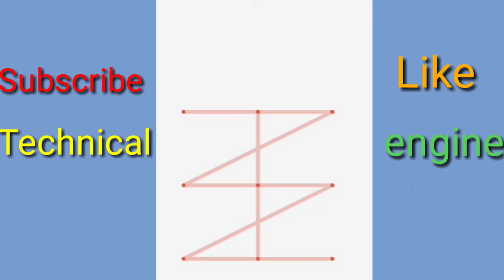Top 3 toughest pattern lock in phone | Impossible patterns | Technical engine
Friends in this video, I am going to tell you about the top 3 toughest pattern lock for phone.